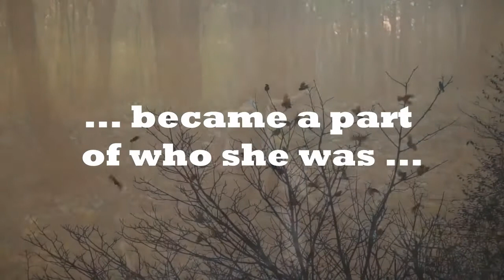Sparrows : a novel by Rose Betit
Sparrows 35 second book trailer.

It’s 1972 and Isabelle is four years old. She, her eight-year-old brother, and their mother are grappling with yet another harsh Maine winter under crushing poverty. With their father absent, their mother takes the children South to Georgia to be near her family. Their extreme economic hardship continues as residents of a public housing complex in Albany. Their lives become juxtaposed with the phenomenon of “White Flight” as they, a Caucasian family, become a local minority living among a societal minority. The predominately white world outside the public housing development is largely unknown to Isabelle and her siblings. Meanwhile, those with whom they most identify (the children in “The Projects”) reject them or directly take their frustrations out on them. Subsequently, Isabelle struggles to figure out where she belongs. That is, until she becomes best friends with Evelyn, a Black girl who moves in across the driveway. Their friendship blossoms and flies in the face of typical racial attitudes of the day. They become each other’s lifeline and hope in an environment rife with adversity. Soon, however, they are confronted with an earth-shattering event that completely changes Isabelle’s view of the world.